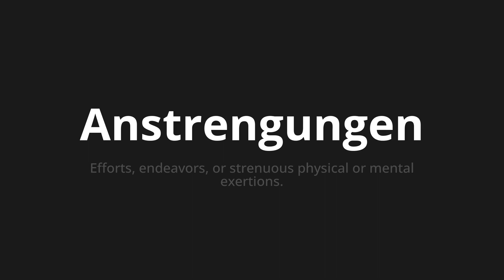How to pronounce Anstrengungen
Master the Pronunciation of 'Anstrengungen which means efforts' - which means : Efforts, endeavors, or strenuous physical or mental exertions. 📝 with @PronunciationGerman 🎓🗣️ - [Your Guide to German]

Learn to pronounce 'Anstrengungen' perfectly in German with our easy and engaging tutorial by @PronunciationGerman! 📖📽️ In this comprehensive video, we provide you with native speaker examples 🗣️👂 and phonetic breakdowns 🎵 to ensure you get the pronunciation just right.

How to say Efforts in German